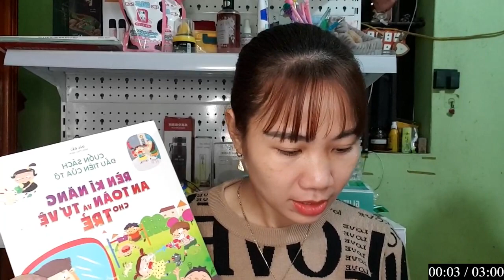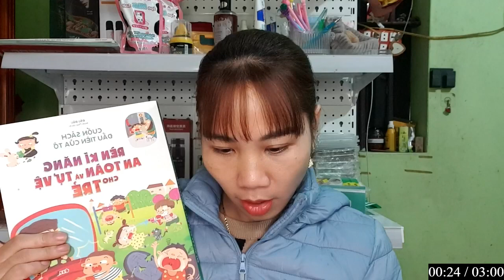FACTO VIVEK 1M | HÔM NAY MÌNH SẼ ĐỌC TRUYỆN - CUỘC CHIẾN BẢO VỆ AN TOÀN